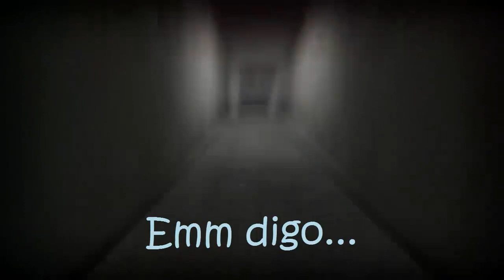Dead Space 3 - Misión Opcional [Capítulo 4]: "C.M.S Greely"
Primera Misión Opcional del juego...tratare de hacerlas todas, menos las cooperativas claro.